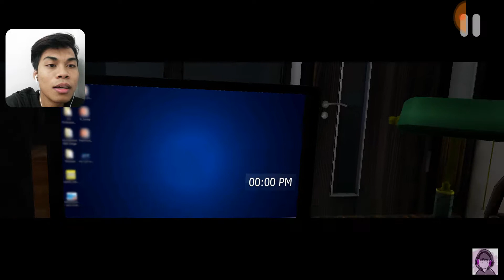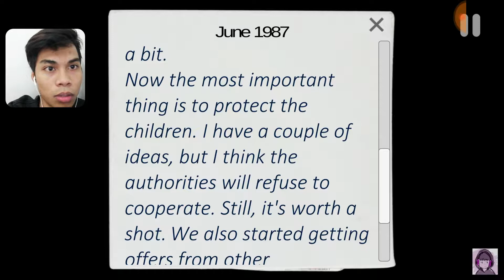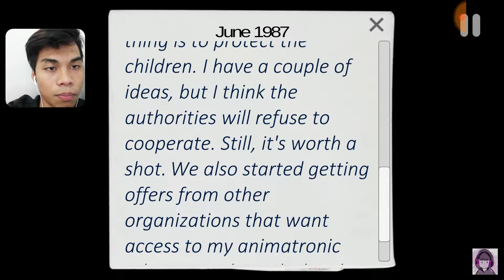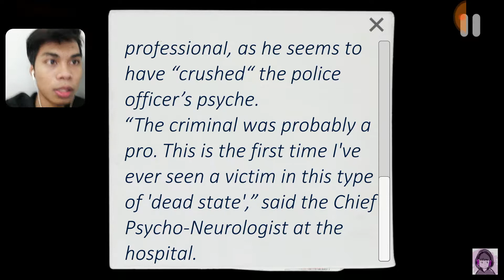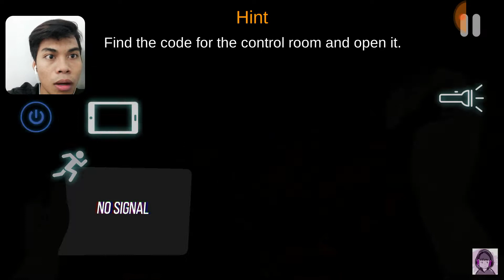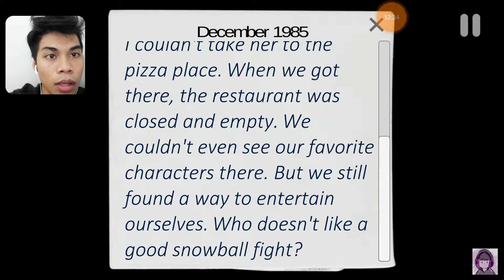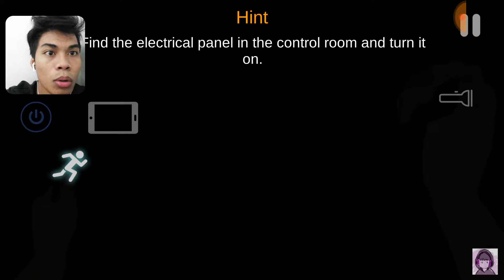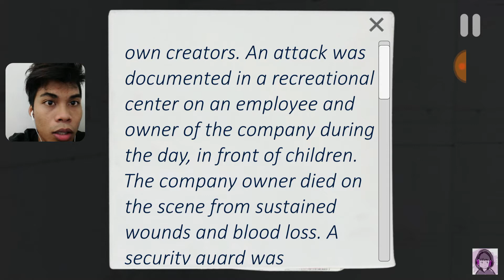C.A.S.E Animatronics - horror game (Android gameplay)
hide.
survive .

zz